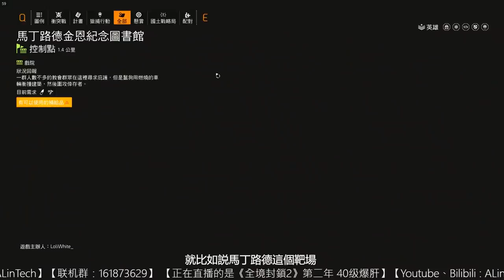【全境2 紐約軍閥】最新無限XP 輕鬆手錶999級 兩分鐘升一級 一次74萬XP